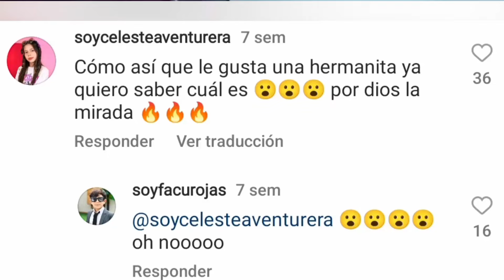BABY RICK Y CELESTE SON NOVIOS EN SECRETO Y ESTAS SON LAS PRUEBAS... 😱 - Yolo Aventuras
¡𝖡𝗂𝖾𝗇𝗏𝖾𝗇𝗂𝖽𝗈 𝖺 𝖾𝗅 𝖼𝖺𝗇𝖺𝗅 𝖽𝖾 𝗅𝗈𝗌 𝖿𝖺𝗇𝗌 𝖽𝖾 𝖸𝗈𝗅𝗈 𝖠𝗏𝖾𝗇𝗍𝗎𝗋𝖺𝗌, 𝘼𝙫𝙚𝙣𝙩𝙪𝙧𝙚𝙧𝙤𝙨 𝙄𝙣𝙛𝙤! 🌟

🚨👇 ULTIMOS VIDEOS 👇🚨